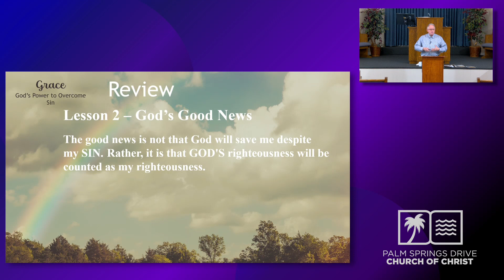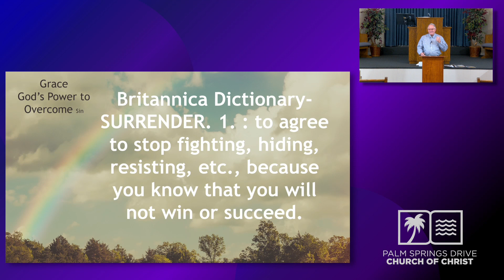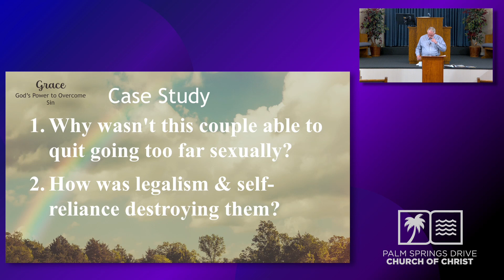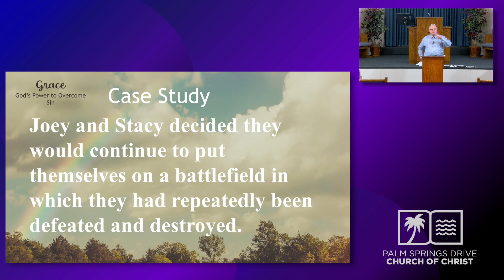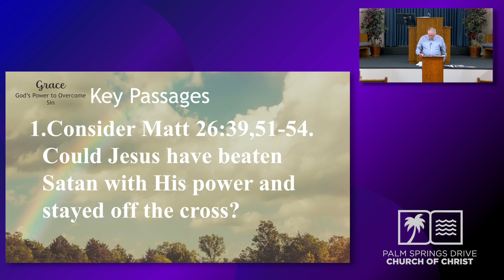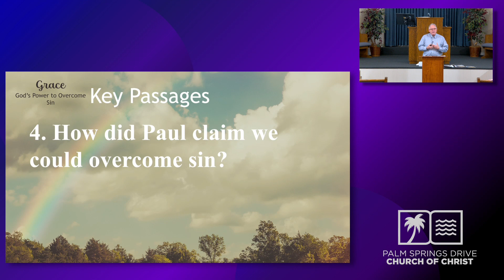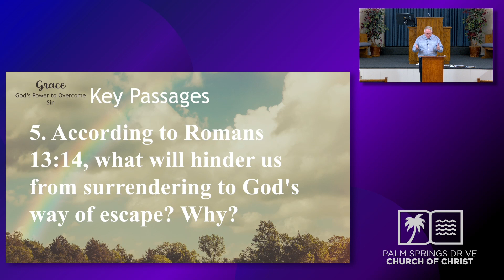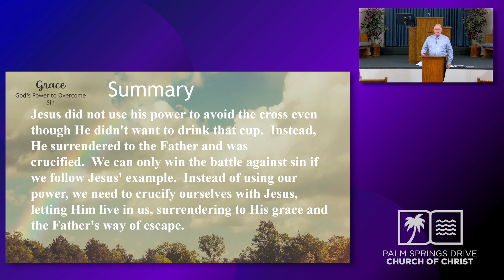Lesson 9: Surrender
Hinely 12/06/2023